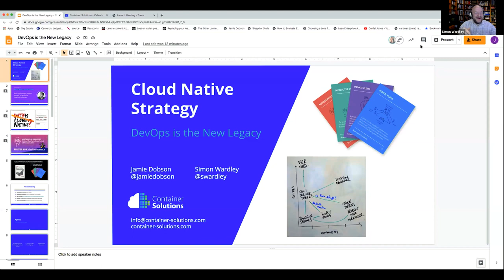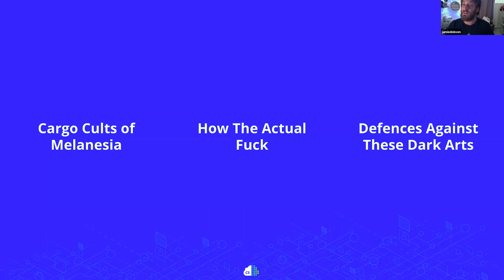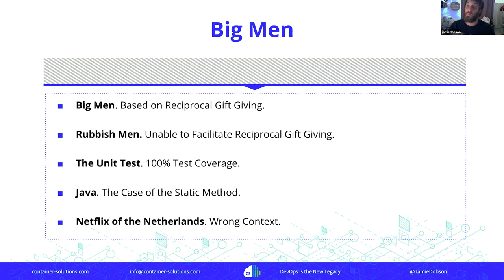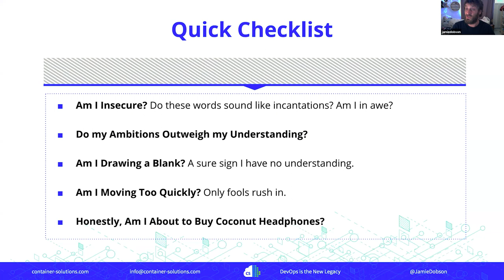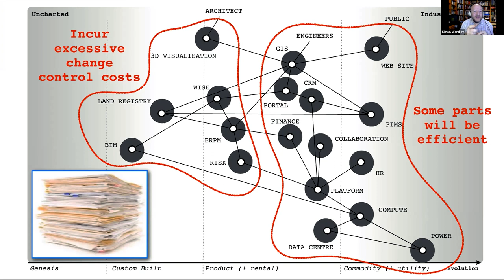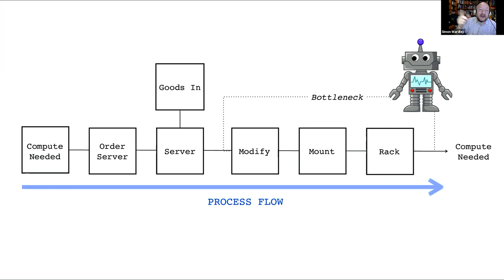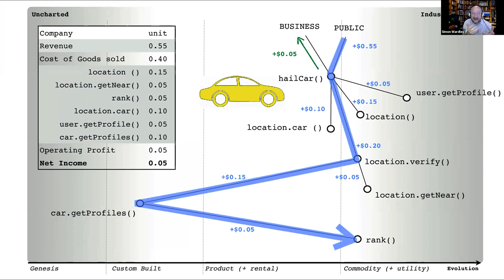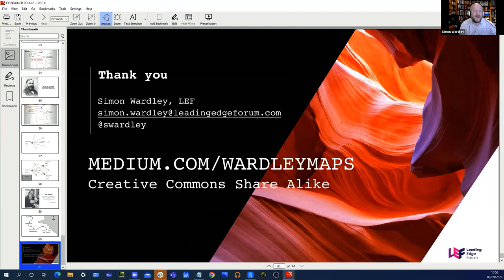DevOps Is The New Legacy with Jamie Dobson & Simon Wardley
Jamie and Simon dig into DevOps—the use of cross-functional teams to speed the lifecycle of software development—and other topics.

In the previous edition of Jamie's series of webinars on strategy, he and Simon promise a lively, freewheeling discussion about not only DevOps but also change, Serverless technology and its meaning for the way we work, and whether Container Solutions should change its name.

Hosts:

Jamie Dobson, co-founder and CEO of Container Solutions, a professional services company that specialises in Cloud Native transformation. With clients like Shell, Adidas, and other large enterprises, CS helps organisations navigate not only technology solutions but also adapt their internal culture and set business strategy. Jamie is the co-author of the new book Cloud Native Transformation: Practical Patterns for Innovation, published by O’Reilly. A veteran software engineer, he specialises in leadership and organisational strategy, and is a frequent presenter at conferences.

Simon Wardley is a researcher for the Leading Edge Forum focused on the intersection of IT strategy and new technologies. Simon is a seasoned executive who has spent the last 15 years defining future IT strategies for companies in the FMCG, retail, and IT industries—from Canon’s early leadership in the cloud-computing space in 2005 to Ubuntu’s recent dominance as the top cloud operating system. As a geneticist with a love of mathematics and a fascination for economics, Simon has always found himself dealing with complex systems, whether in behavioural patterns, the environmental risks of chemical pollution, developing novel computer systems, or managing companies. He is a passionate advocate and researcher in the fields of open source, commoditisation, innovation, organisational structure, and cybernetics.